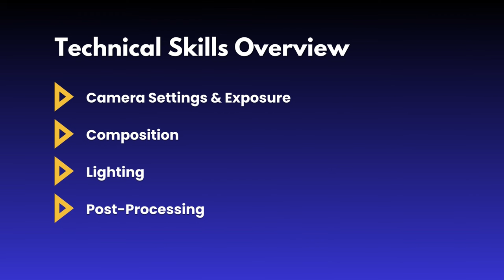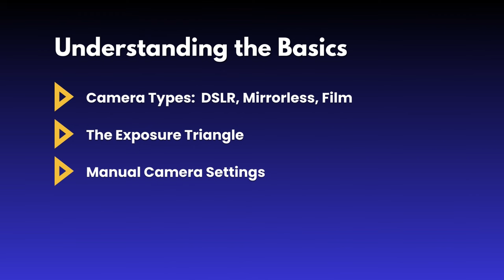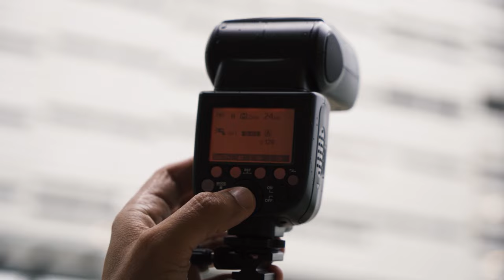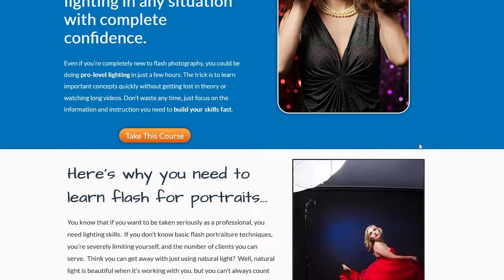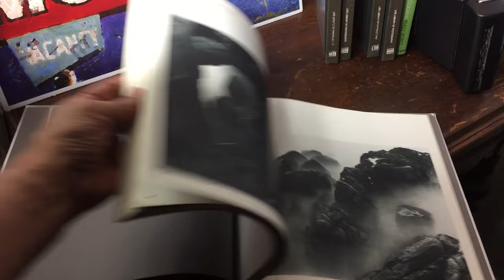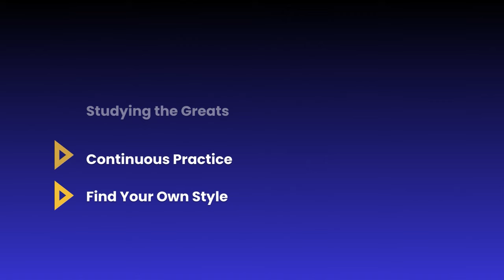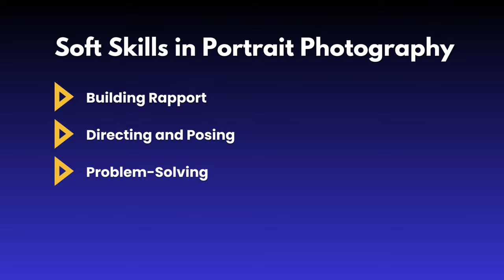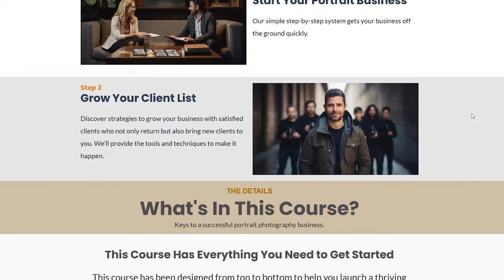How to Become a Professional Portrait Photographer | Make Money with Your Camera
An overview of what you'll need to learn to become a successful professional portrait photographer.